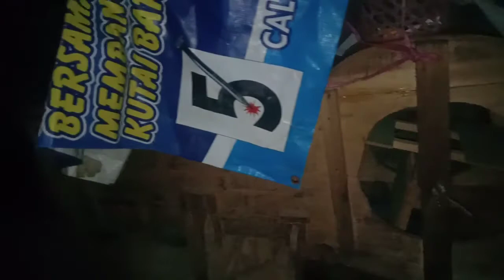tidur di ladang bersama saudara ,di tengah hutan rimba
tenang rasa hidup di hutan tidur di landang, merasakan susana alam bebas.